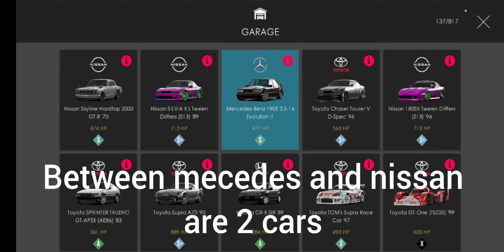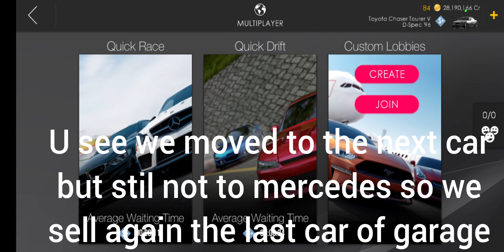ASSOLUTO RACING GLITCH (LIVERY)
Hi and Wellcome, in this video i will teach you how to do a Livery glitch there are more ways to do it but i personally prefer this way.

If u liket this video and you dont want to miss the comming videos make sure to subbscribe my chanel  fallow me also on Instagram: